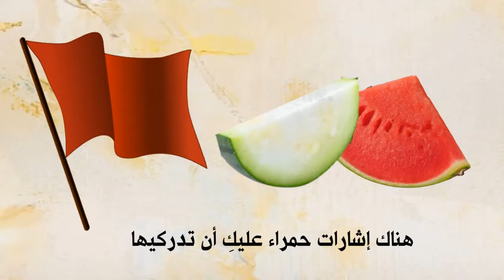الزوج السئ / لا تتورطي بالزواج من أحد هؤلاء الرجال ال10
هناك دائما علامات تحذيرية واشارات حمراء تشير الى الزوج السئ. الزوج السيكوباتي ، الزوج المريض نفسي  . كيف تختاري شريك حياتك وزوج المستقبل بوعي ومعرفة . حتي لو تم الانفصال في فترة الخطوبة من حبيب لا  يصلح للزواج فهذا افضل من الاستمرار في علاقة محكوم عليها بالتعاسة والفشل.

Key Moments

الزوج العصبي . السيكوباتي 00:00
الزوج الكذاب 1:15
الزوج الشكاك . جنون العظمة . نالبارانويا 2:14
الزوج البخيل 3:06
الزوج النرجسي. النرجسية 3:47
الزوج المتقلب.  الشخصية الحدية 4:16
الزوج البارد . برود عاطفي 4:59
الزوج الفصامي  . الشخصية الفصامية 5:47
الزوج الخائن . زير نساء 6:32
الزوج الفصامي . الشخصية شبه الفصامية 7:07